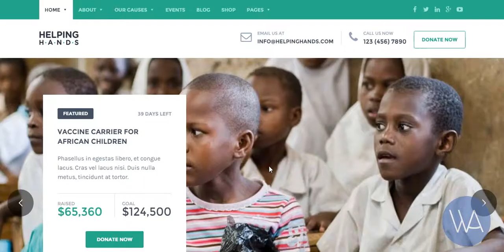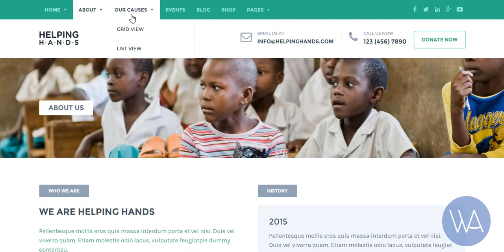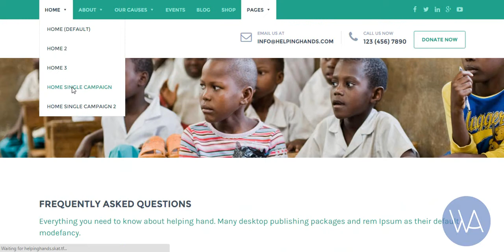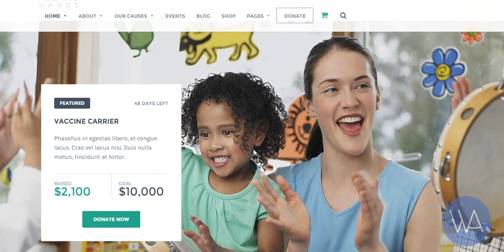HelpingHands – Charity Fundraising WordPress Theme Review By WPArena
HelpingHands is a powerful responsive charity/donations/foundation/fundraising premium WordPress theme jam-packed with features.

Details review for this WordPress theme can be found at our Charity WP Theme collection: